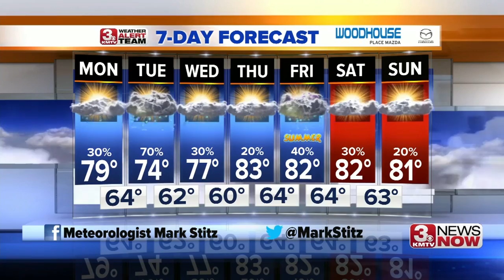3 News Now Latest Headlines | June 17, 7am